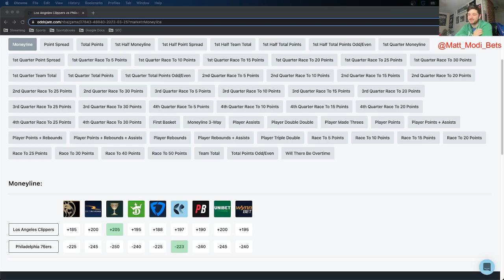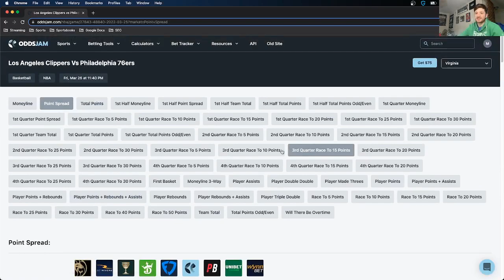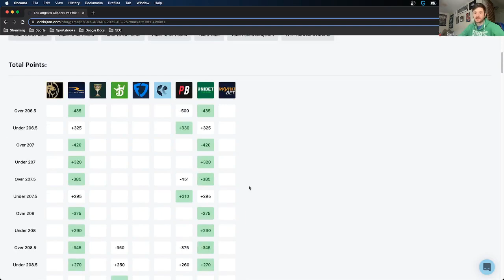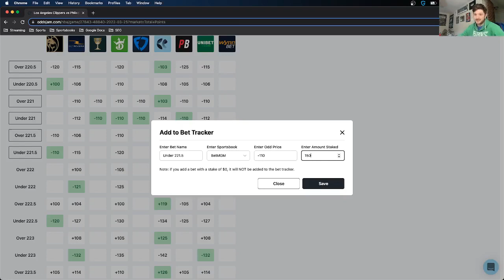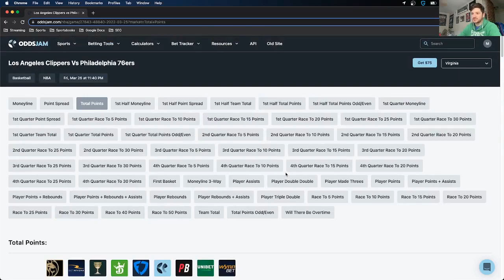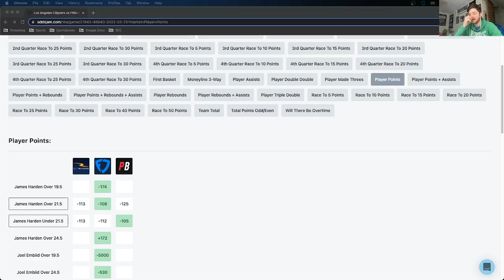Best NBA Bets for Tonight | Expert NBA Picks & Predictions | NBA Analysis 3/25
We go through the best NBA bets for tonight, as well as our expert picks and predictions.

Sign up for the best sportsbook bonus in your state

Sign up for Caesars sportsbook for a $1,001 bet match available in (IA, NJ, AZ, CO, IN, LA, NY, MI, IL)

Sign up WynnBet Casino for a 100% deposit match up to $1,000 available in (NJ, MI)

Sign up for BetRivers sportsbook for a $250 match available in (IA, IL, PA, NJ, AZ, IN, CT, NY, MI)

Sign up for BetMGM sportsbook for a $1,000 risk free bet available in (IA, IL, WY, NJ, PA, AZ, CO, IN, LA, DC, MI, TN, IL)

Sign up for PointsBet sportsbook for a $500 risk free bet and $1500 PointsBetting risk free bet available in (IA, IL, NJ, CO, IN)

Sign up for Unibet sportsbook for a $250 risk free bet available in (AZ, IA, IN, NJ, PA)

Sign up for FanDuel sportsbook $1,000 risk free bet (IA, IL, NJ, AZ, CO, IN, CT, LA, TN, NY)

Sign up for DraftKings sportsbook for a $1000 deposit bonus available in (IA, IL, WY, NJ, PA, WV, AZ, CO, IN, CT, LA, TN, NY, MI, IL)

In this video, Matt provides his NBA best bets in the Los Angeles Clippers vs Philadelphia 76ers game for tonights NBA betting slate, on March 25th.
Even with the Clippers missing Paul George and Kawhi Leonard for pretty much the entire season, this Clippers team is not one to take lightly.

In analyzing this game, Matt uses the OddsJam NBA page to line shop for the best NBA odds and best NBA lines. With this method, he identifies Positive Expected Value bets to place using OddsJam. The OddsJam Positive EV page is where mathematically profitable bets live.

Matt's expert NBA analysis and research led him to love the Clippers +6 in this matchup. The Clippers have a coaching advantage in Ty Lue over Doc Rivers. The Clippers also play hard while the Sixers take naps in the middle of games. So, Matt loves the Clippers covering as his NBA basketball pick. He wouldn't be surprised if the Clippers won outright.

He placed his NBA wager on WynnBET Sportsbook. He bet this at -110 odds. He likes this bet for basketball reasons, and it makes sense from a sports handicapping perspective as well.

His favorite NBA betting pick in this game, though, is taking the game to go under. This is a Positive EV bet that Matt places on OddsJam.

Matt adds all of his basketball bets to his OddsJam Bet Tracker so he knows his exact profit & loss as a sports bettor. He also wants to know if he is beating the close line (e.g. generating positive CLV) on all of his basketball picks. Beating the closing line is all that matters long term if you want to make money sports betting and become a profitable sports bettor.